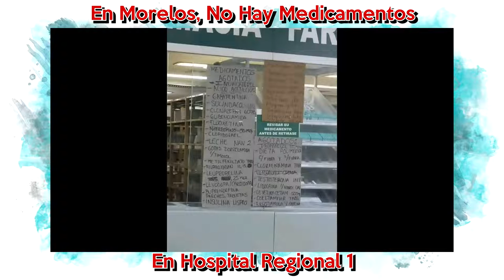En Morelos No Hay Medicamentos en el IMSS